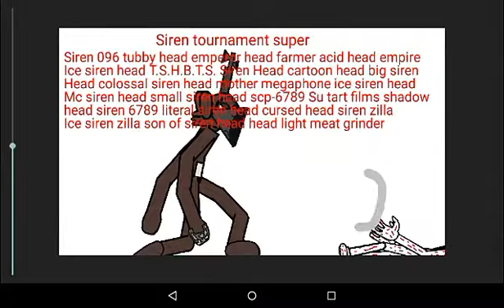Preview (description)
I know it's bad. Cuz I just got back to the cartoon. I'll have it done my tommarow. And I'll be adding siren heads in rounds. There will be a lot of missing sirens. Cuz I may not have the model OR I just didn't feel like putting them. Hope you understand my Bfbtale Fans or friends. Or just a fellow dude Or dudet who is awsome. And have a good day/night.